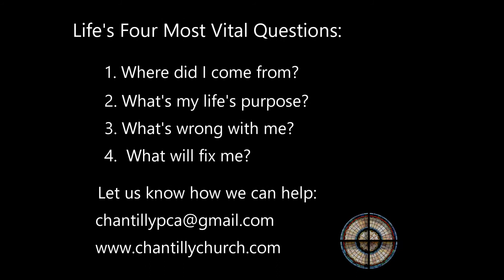Magic Marker Hands #03, Death / New Life